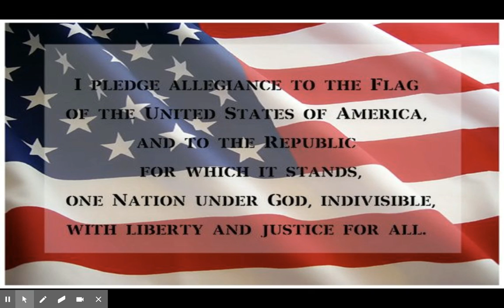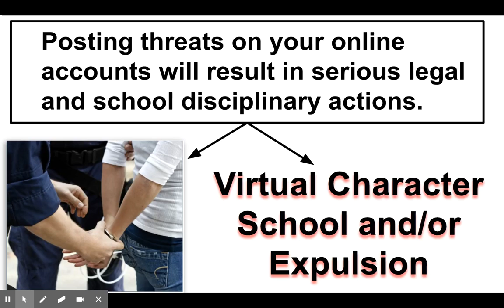SMS Morning Announcement: August 24